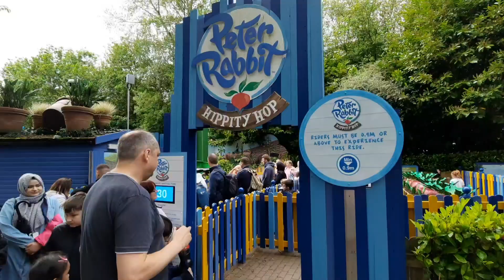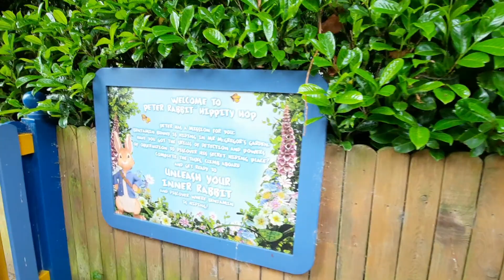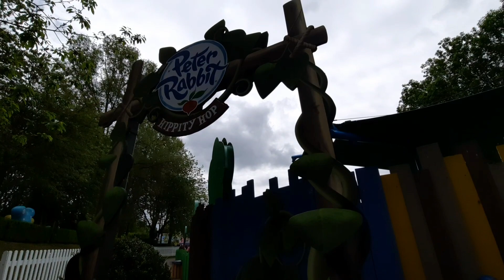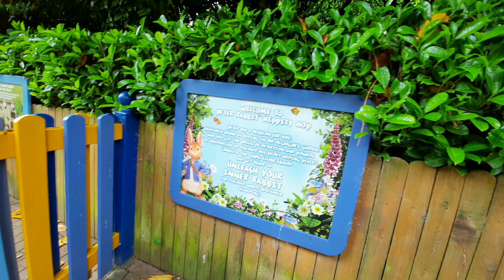Cbeebies Land - PETER RABBIT HIPPITY HOP! | ALTON TOWERS 2022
CBEEBIES LAND ALTON TOWERS.PETER RABBIT HIPPITY HOP